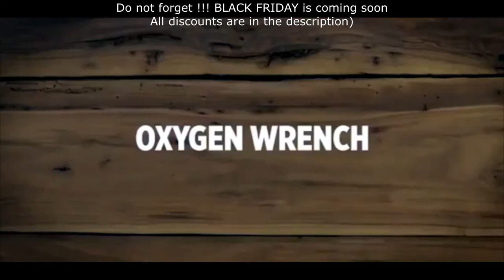INCREDIBLE DISCOUNTS ON BLACK FRIDAY !!! 5 MULTITOOLS WITH ALIEXPRESS FOR ANY OCCASION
▶️ 2. Ganzo 26 in 1

✅ 3. Sikiwind 29 in 1

✅ 5. NexTool 10 in 1 Multi tool